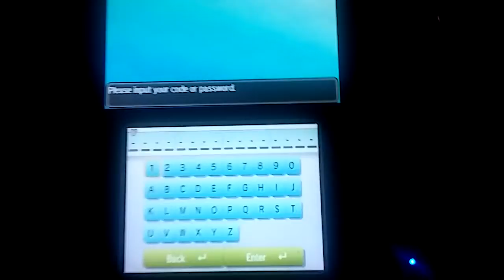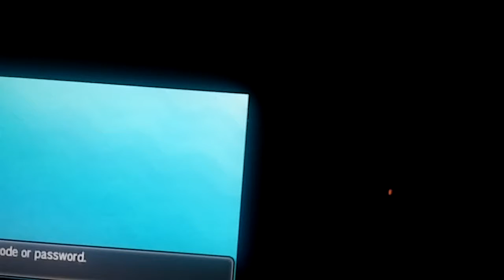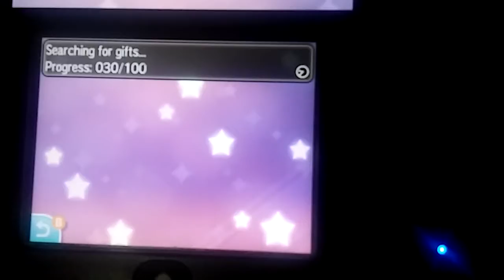Pokemon S&M Marshadow Event